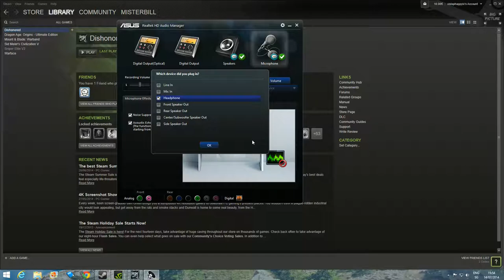Dishonored Lets Play 1 - Love Letter of DOOOM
My first ever youtube video! Hope ppl enjoy this. I've alway wanted to make a youtube video and now that I've got time I thought I might aswell do it :D

Next time should be better